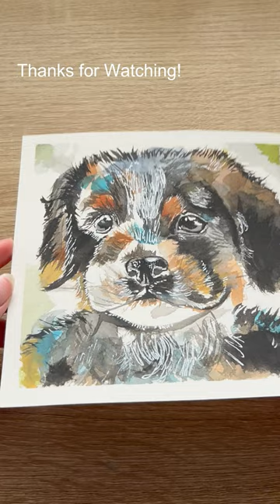Cute Watercolor Puppy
Materials:

Watercolor Brush:

Watercolor Paint:

Washi Tape:

Also thank you for reading the description. If you happen to read this then I want to tell you that you are more loved then you could ever fathom 🥰. You may or may not know this but Yehovah (God’s Name) is there for you and wants a relationship with you 🥹. I don’t know why I felt like sharing this but I hope it helps. 🫶🏻

If you confess with your mouth, “Jesus is Lord,” and believe in your heart that God raised him from the dead, you will be saved. For it is with your heart that you believe and are justified, and it is with your mouth that you confess and are saved.
- Romans 10:9-10